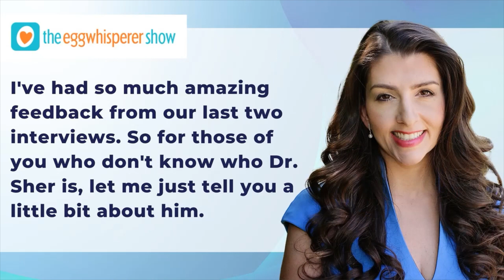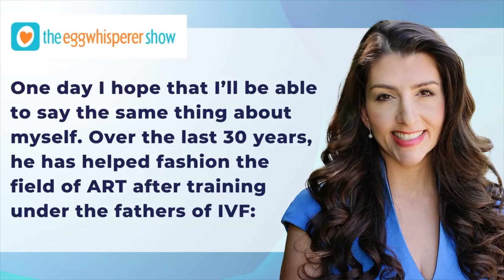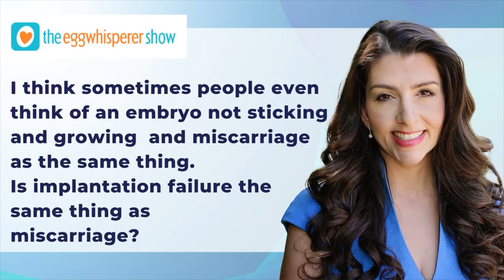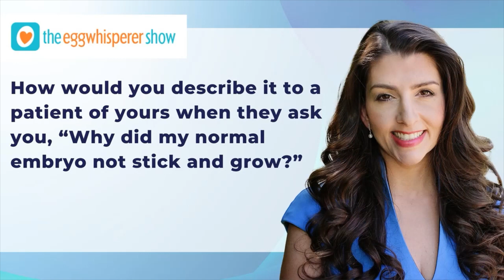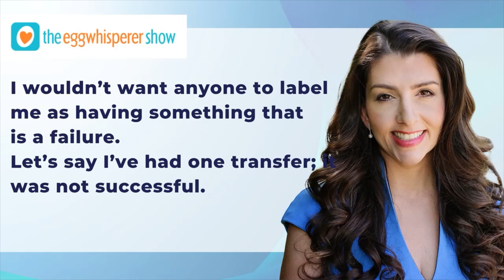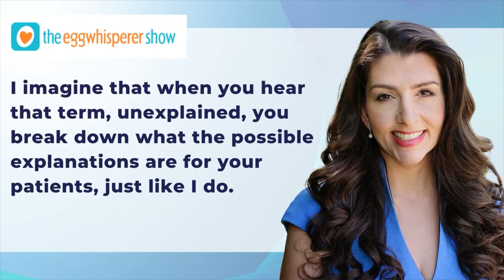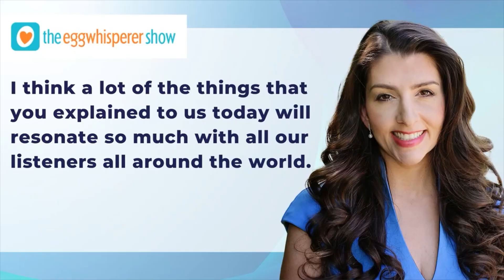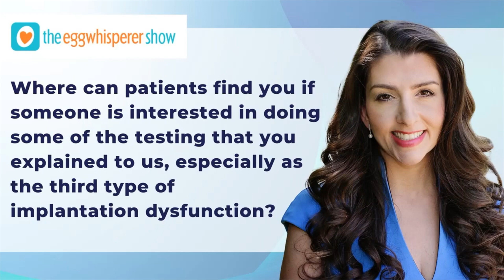Best of Dr Sher - Egg Whisperer - How to Avoid Implantation Failure During IVF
Dr. Geoffrey Sher is joining Dr. Aimee again, and this time they're going to talk about implantation failure during IVF. Dr. Sher is co-founder of Sher Fertility Solutions (SFS) and an internationally renowned expert in the field of assisted reproductive technology, and influential in the births of more than 17,000 IVF babies.

Over the last 30 years, he has helped fashion the entire field of ART after training under the fathers of IVF, Dr. Patrick Steptoe and Robert Edwards. He established the first private IVF program in the United States in 1982, then later expanded his practice to include several centers throughout California before founding the first Sher Fertility Solutions in Las Vegas. He’s also the author of several books, In Vitro Fertilization: The ART of Making Babies, which is now in its third edition.